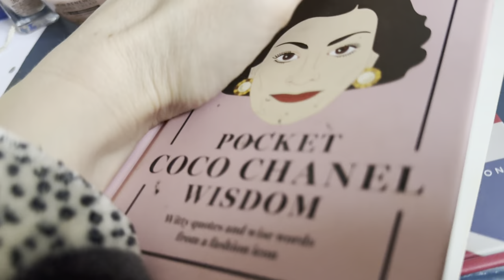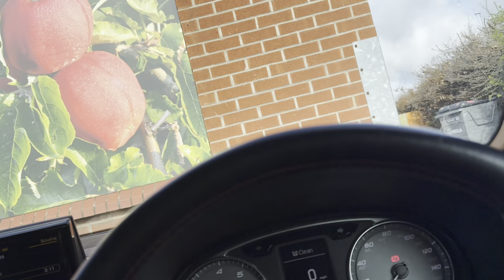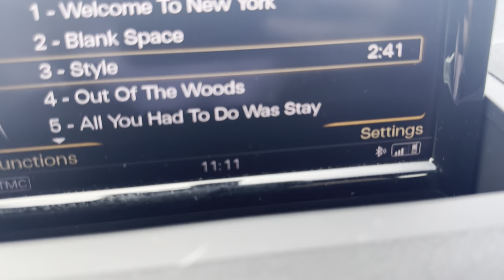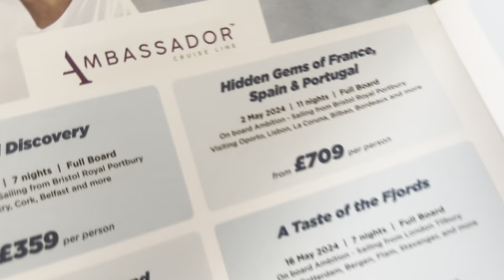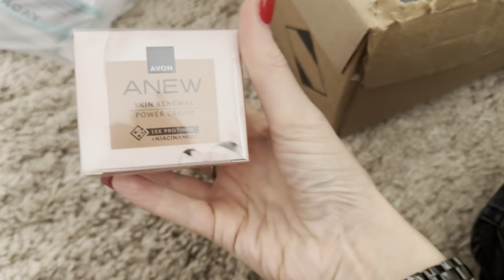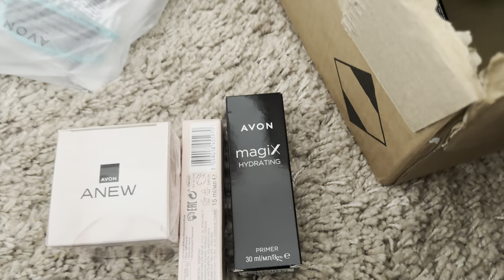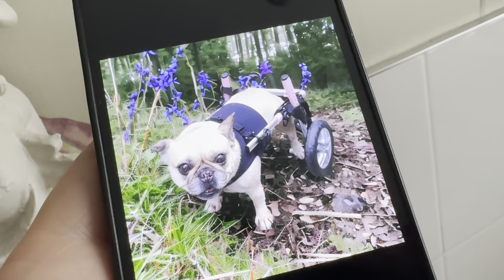Real life vlogs dentists & charity shop rummage 9 April 2024